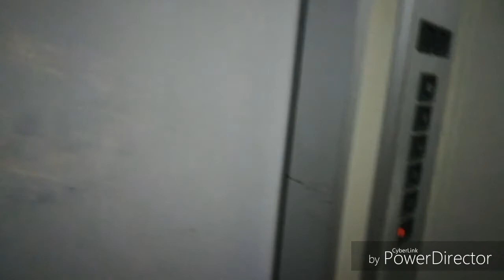Jezer Cebu Vlogs